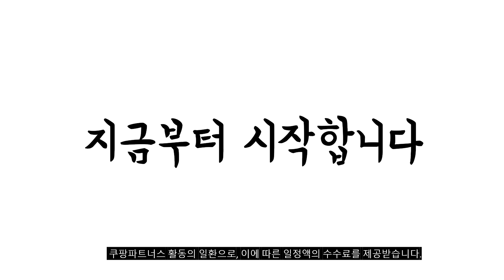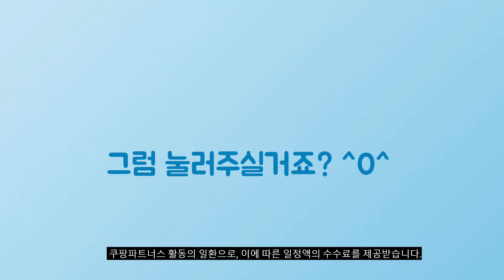2024년 가성비대박 노트북거치대 추천순위 TOP10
❤️❤️❤️ 노트북거치대 구매 가격 평점 리뷰 정리해 봤어요! ❤️❤️❤️

[00:06]
10위. 감성공장 알루미늄 접이식 15단 노트북 거치대 실버 [18,230원]

[00:11]
9위. 조셉 360도 회전 듀얼쿨링팬 노트북 거치대 쿨러 [30,400원]

[00:17]
8위. RUN기술 휴대용 360도 회전식 노트북 거치대 메탈 [19,900원]

[00:22]
7위. 엠디유마켓 프리미엄 버튼식 각도조절 360도 회전 노트북 [29,800원]

[00:28]
6위. 노트북 거치대 맥북 거치대 알루미늄 스탠드 높이조절 [18,900원]

[00:33]
5위. 감성공장 알루미늄 접이식 15단 노트북 거치대 실버 [18,230원]

[00:39]
4위. 홈플래닛 메탈 쿨링홀 노트북 거치대 실버 1개 [18,890원]

[00:44]
3위. 홈플래닛 접이식 휴대용 알루미늄 노트북 거치대 (휴대용 [9,990원]

[00:50]
2위. 홈플래닛 와이드형 메탈 쿨링홀 노트북 거치대(높이 각도 [23,890원]

[00:55]
1위. 노트북 거치대 360도 회전 높이 각도 조절 [28,830원]